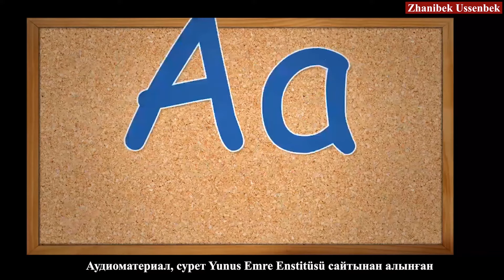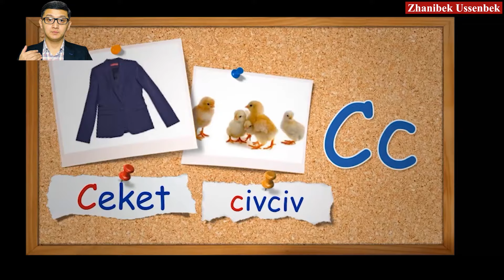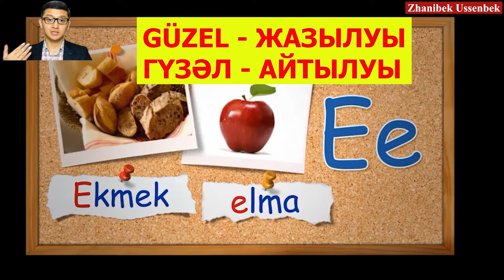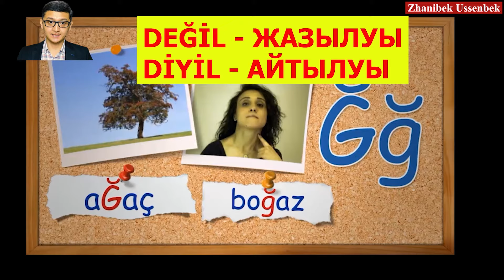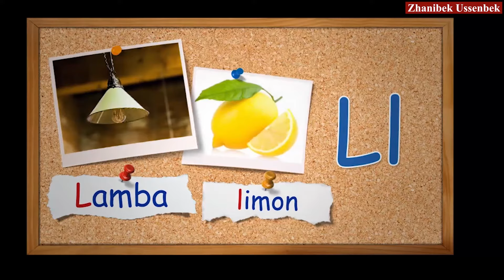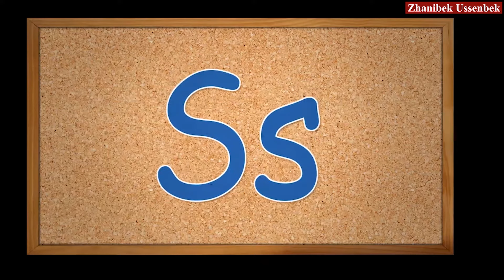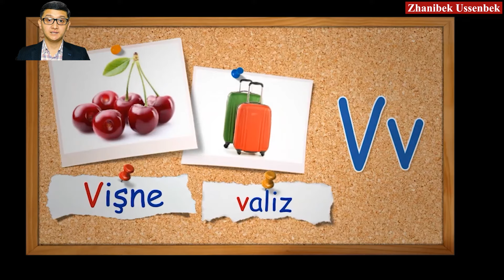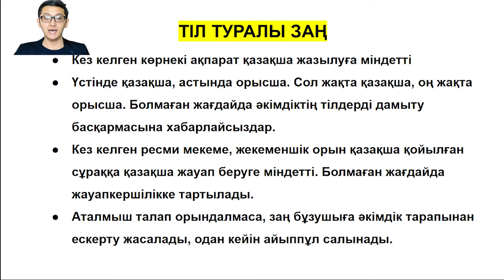Түрік тілін үйрену | Түрік тілі 2-сабақ. Сөз айтылымы I | Түрікше | Түрікше сөздер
Түрік тілін үйрену , түрікше үйрену , турикше уйрену , турик тилин уйрену . Түрік әліпбиі , түрік  алфавиті . Түрікше әндер . Түрік әндері . Түрікше кино , түрікше музыка . Түрік тілінің сөздігі . Түрік тілі грамматикасы .

Мен, Жәнібек ҮСЕНБЕК – түркітанушы, аудармашы, гуманитарлық ғылымдар магистрі (Л.Н. Гумилев атындағы ЕҰУ), қазақша мазмұн жасаушысымын. TİKA, TÖMER, YUNUS EMRE ENSTİTÜSÜ түрік тілі курсының түлегімін. Қазақша-түрікше тілашар авторымын. Мақсатым - YouTube KZ-ты дамыту һәм қазақ тілді қауымға сапалы мазмұн жасау.

Түрікше 2-сабақ.